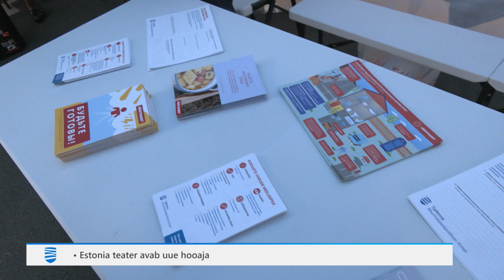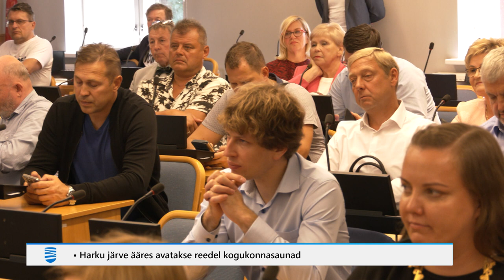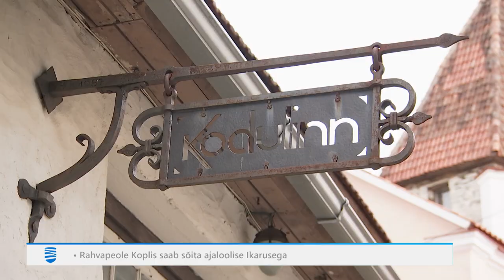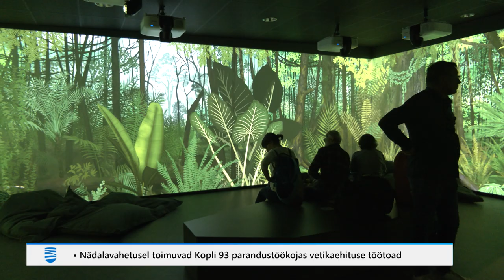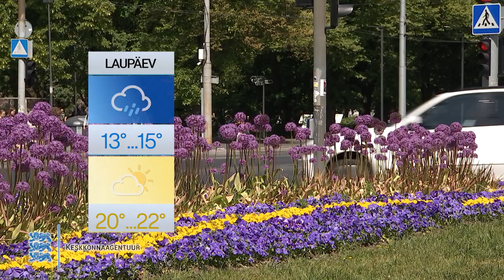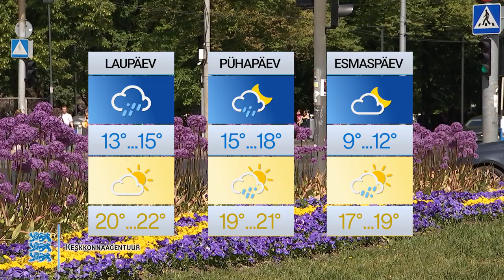25.08.2023 - Tallinna uudised